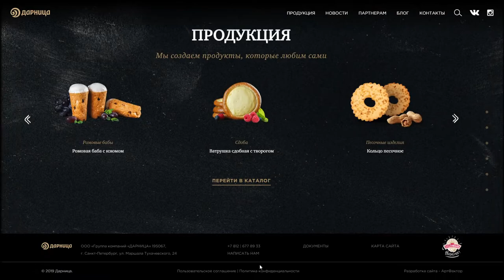Darnitsa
Darnitsa By ArtFactor From Russia
Redesign of the site of the Darnitsa group of companies. Style of delicate golden engravings on black material background.